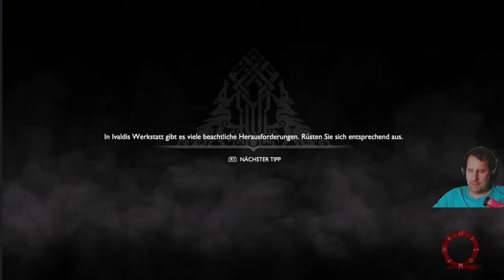God of War Part 60 - Road to Platin [Playstation 4] [HD+] Deutsch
Let's Play - God of War Deutsch Gameplay with Commentary
God of War Deutsch - German/Deutsch Walkthrough Gameplay
(German/Deutsch)